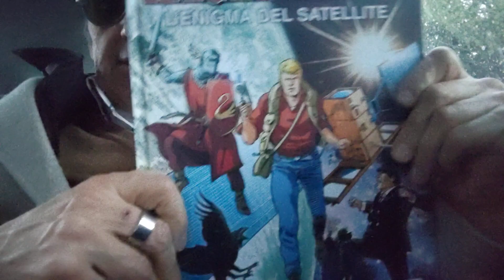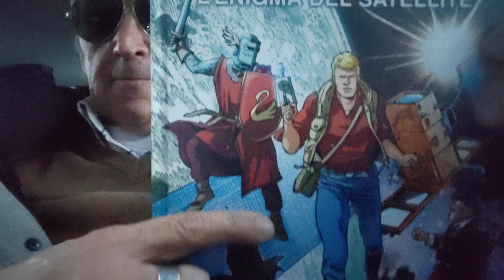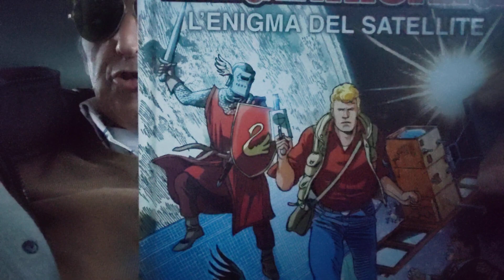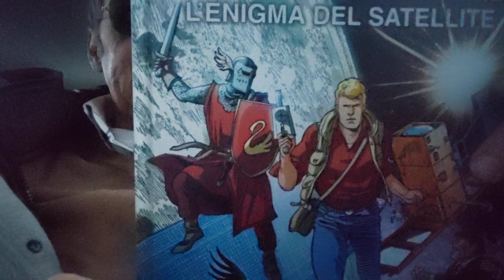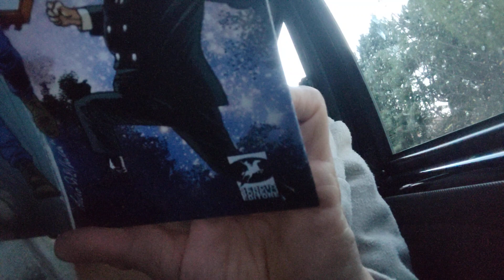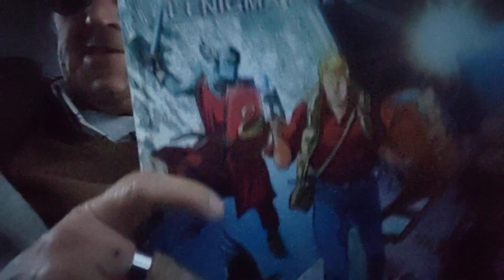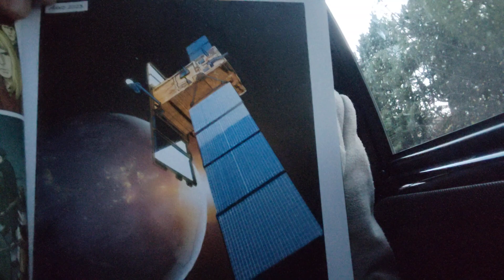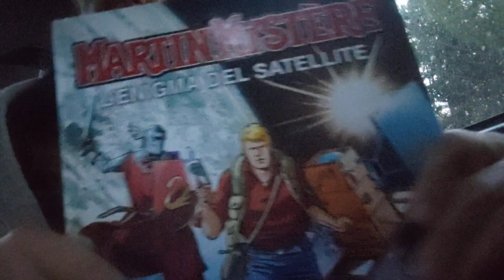Recensione cartonato Martin Mystere:"L'Enigma del Satellite"